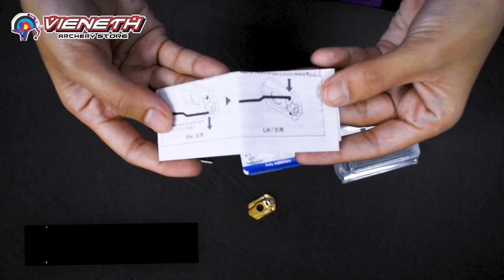REVIEW SHIBUYA ULTIMA REST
Siapa nih yang belum tau gimana kerennya Arrow Rest dari Shibuya ini ? atau kalian yang masih penasaran sama Rest ini ?

Nahh disini nih tempatnya kalian bakalan ilangin semua penasaran kalian cuman di Vieneth Archery Store yang bongkar rahasia kerennya Rest Shibuya ini. tonton sampai selesai yaaa ;)

FIND US ON :
IG @vienetharcherystore @vienetharcheryjakarta @vienetharcherybdg @vienetharcherybsd